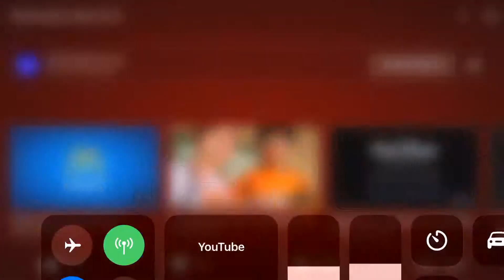McDonalds logo 2